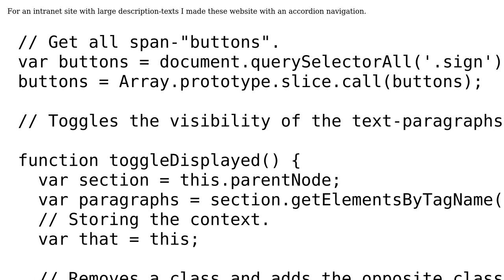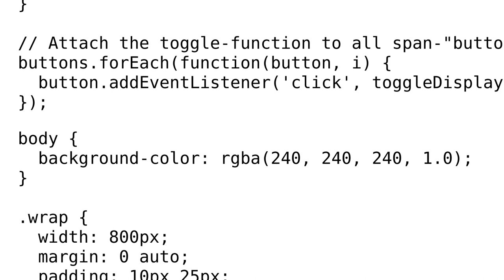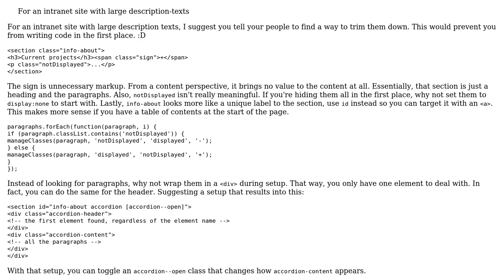Accordion navigation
With thanks & praise to God, and with thanks to the many people who have made this project possible! | Content (except music & images) licensed under CC BY-SA | Music | Images & others | With thanks to user Quill user michael.zech user Joseph and the Stack Exchange Network Trademarks are property of their respective owners. You are responsible for your own actions.